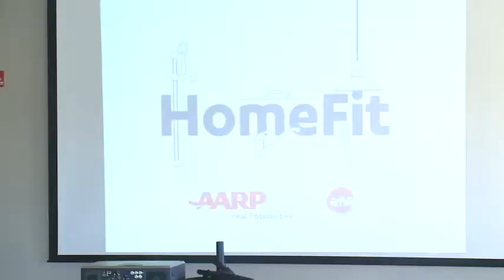AARP program helps older people live independently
AARP's HomeFit program is designed to educate people on how to navigate their living space safely as they age.